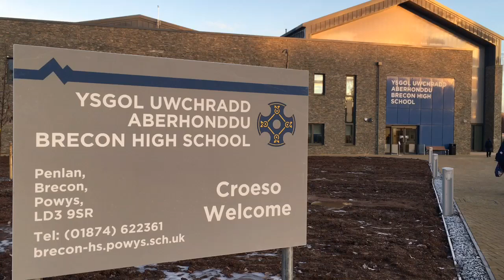Brecon High School pupils and staff move to new building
The doors to Brecon High School’s new building were opened to all pupils and staff for the first time on Monday, December 2, 2019.